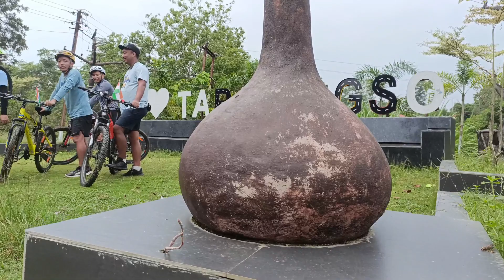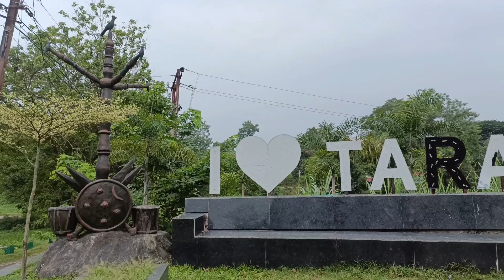Pre-Independence Ride🚴 Diphu to Manja ll Advance Happy Independence Day🇮🇳 ll Vande Mataram 🇮🇳 🫡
Hello everyone we the Free-wheelers RC 🚴today the 13th of August, 2023 went for Pre-Independence Ride from Diphu to Manja and wishing you all in advance Happy Independence Day Vande Mataram 🇮🇳🇮🇳🫡🫡@tokbisfamily9649